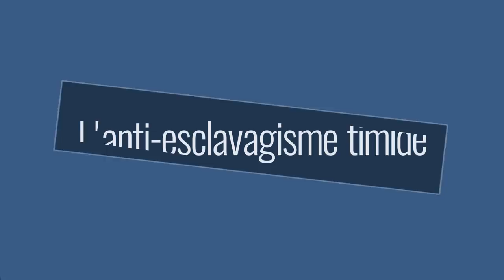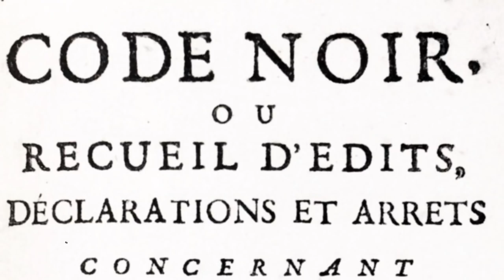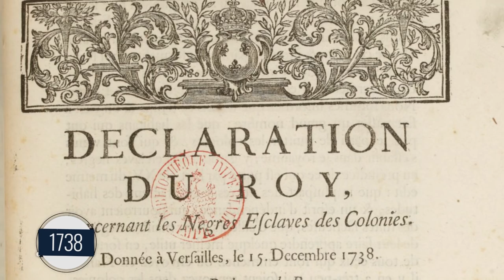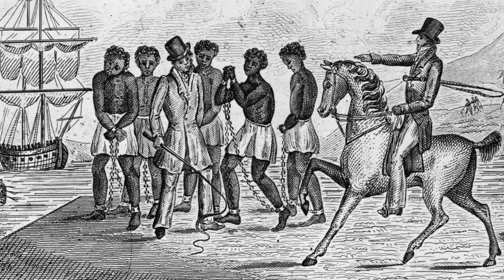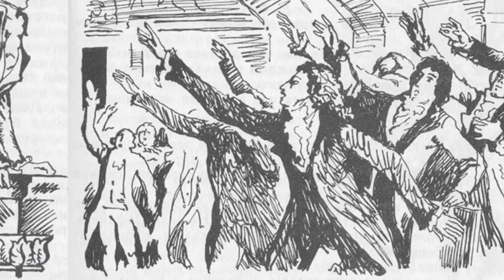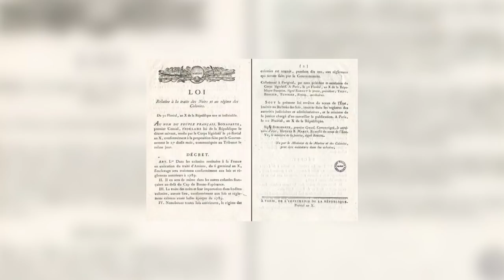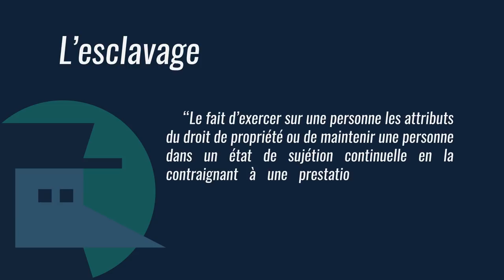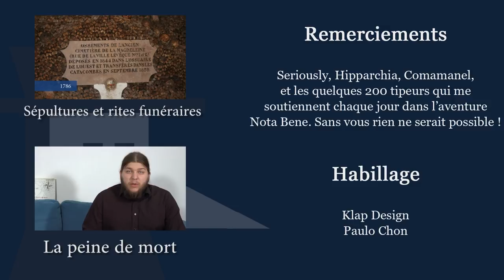L'abolition de l'esclavage Partie 2 - UPH #8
Un Peu d'Histoire, l'émission qui vous fait découvrir les anecdotes de l'histoire à travers le prisme d'un sujet de société !

Ce huitième épisode se concentre sur l'abolition de l'esclavage. L'affranchissement d'un esclave est elle une pratique typique du 18ème siècle ? N'existait-il pas d'autres formes d'abolitions avant cela ? Quels évènements et quelles raisons ont poussé les sociétés esclavagistes à revoir le modèle de fonctionnement ? Quelques éléments de réponses en histoire comme toujours !

➤➤➤ Sources en fin de description

🔸Découvrez ma boutique en ligne🔸

- Encyclopédie ou Dictionnaire raisonné des sciences, des arts et des métiers : (Denis Diderot, 1765, Editions Samuel Faulche)
- Codes noirs : De l'esclavage aux abolitions (André Castaldo, 2006, Editions Dalloz-Sirey)
- L'abolition de l'esclavage : cinq siècles de combats XVIe-XXe siècle (Nelly Schmidt, 2005, Editions Fayard)
- La Société des Amis des Noirs 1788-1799 - Marcel Dorigny & Bernard Gainot, 1998,  Éditions de l'UNESCO).